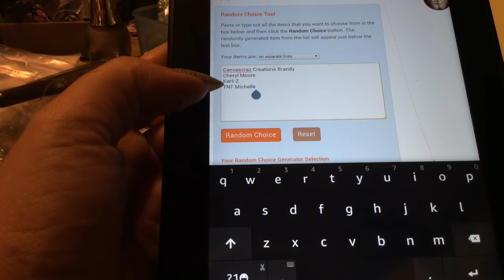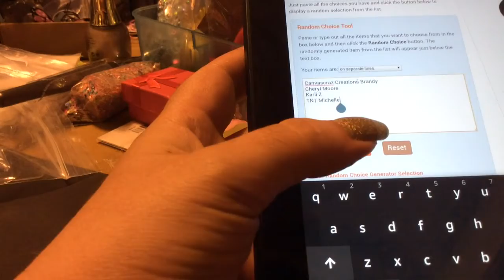Super Hidden Giveaway Winner